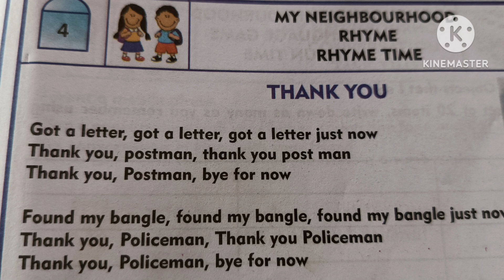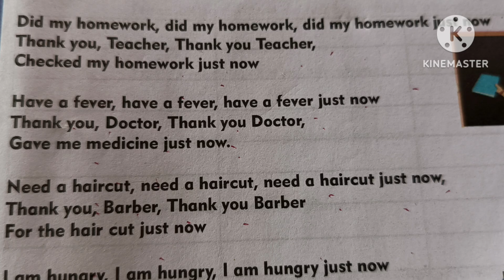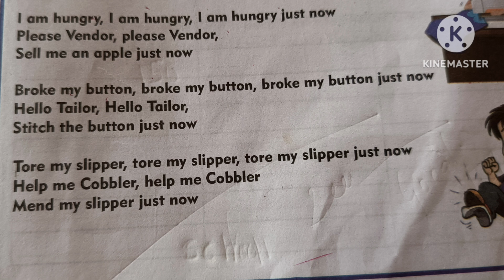ENK1,2,3levels. Rhyme time /My neighbourhood👌🏻 ಮಕ್ಕಳಿಗೆ ಈ ರೀತಿ ಹಾಡಿಸಿ ತುಂಬಾ ಖುಷಿ ಪಡುತ್ತಾರೆ 👌🏻👌🏻